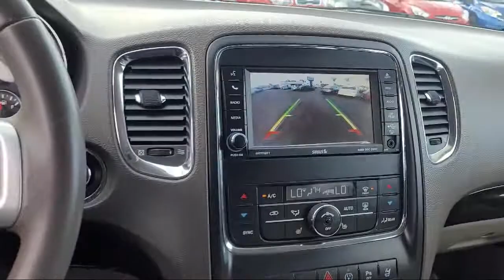2013 Dodge Durango Crew San Diego Carlsbad National City Chula Vista Alpine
2013 Dodge Durango Crew Stock Number: 211681 Vin:1C4SDHDT6DC692821.

327 El Cajon Blvd.